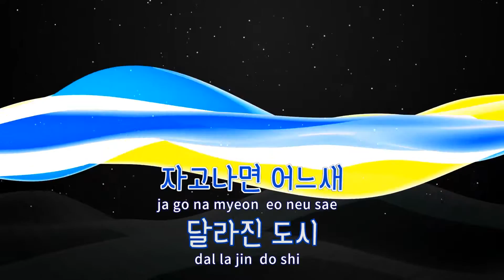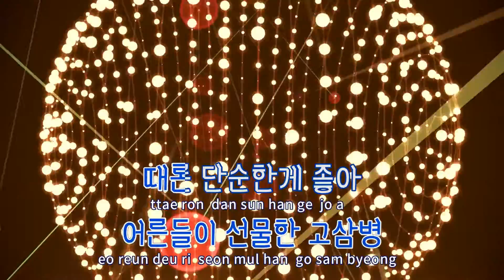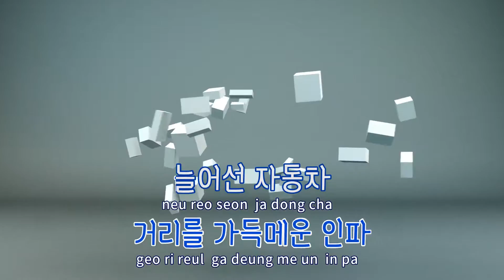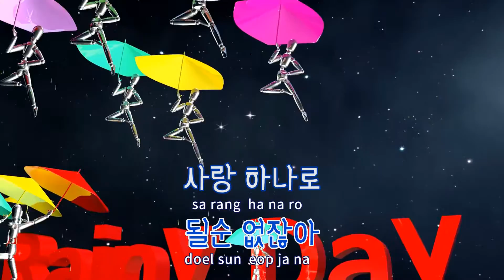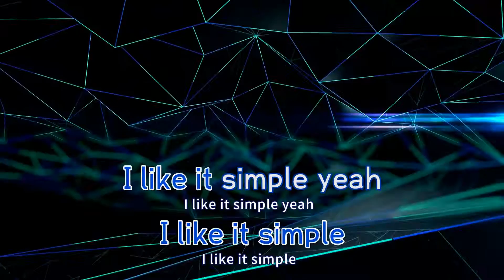[TJ노래방] 단순한게좋아 - 베이시스 / TJ Karaoke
단순한게좋아  --  베이시스